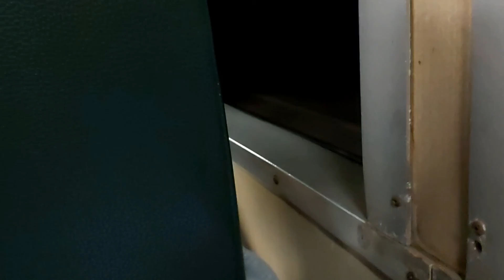3671次枋寮發車經由南迴線開往台東的R102單柴電頭+六節印度仔通勤藍皮普快車，最後一個週末日的正班營運藍皮普快車，(中央隧道內→大武站路程景)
109/12/20中央隧道內12:11分拍攝3671次枋寮發車經由南迴線開往台東的R102單柴電頭+六節印度仔通勤藍皮普快車，最後一個週末日的正班營運藍皮普快車，(中央隧道內→大武站路程景)